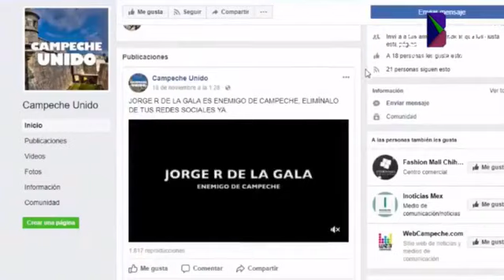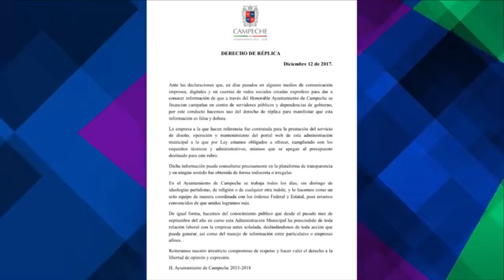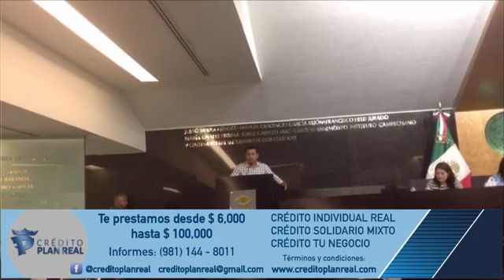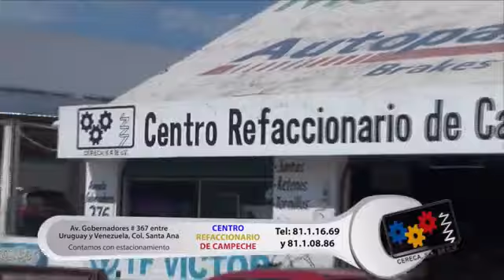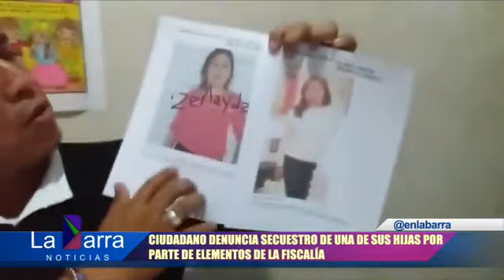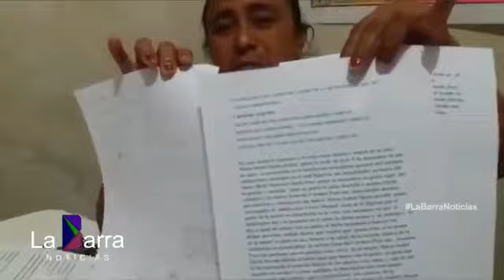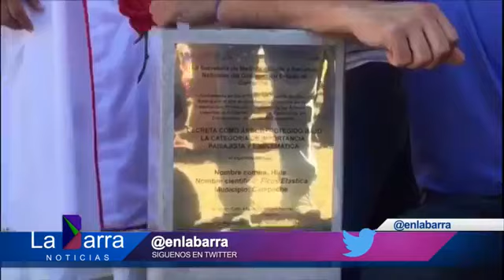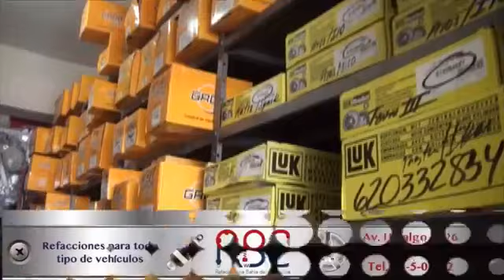La Barra Noticias, martes 12 DE DICIEMBRE DE 2017